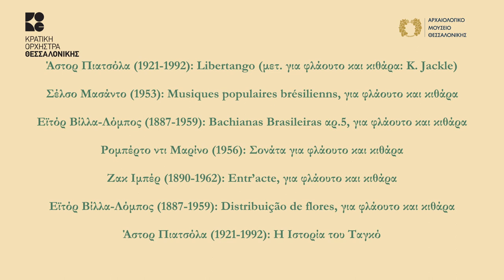trailer fiesta d flauta